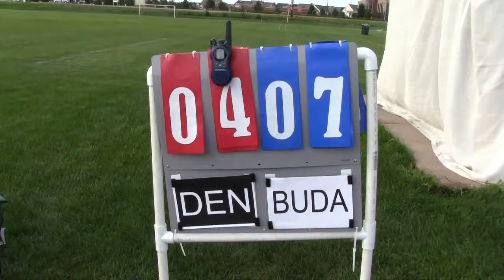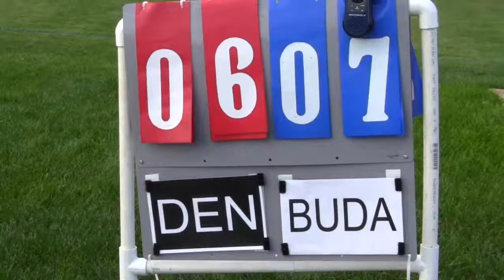VS. BUDA(3/4)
YCC 2011 Blaine, Minnesota August 13 and 14. Colorado Cutthroat Girls vs. BUDA